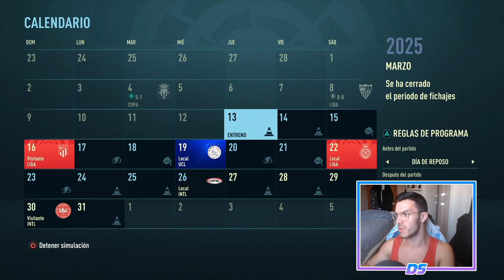FIFA 21 MODO CARRERA | REAL MADRID | SE DECIDE LALIGA #109